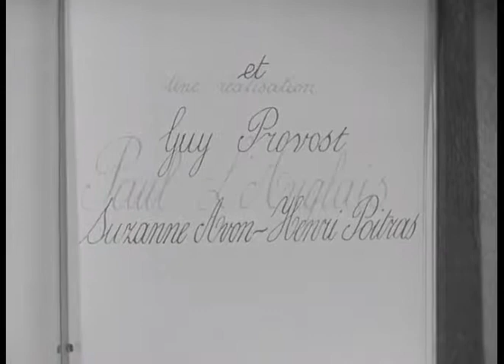50-02-17 - Séraphin - Bande Annonce (nb)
Bande annonce originale pour le film de 1950 Séraphin.